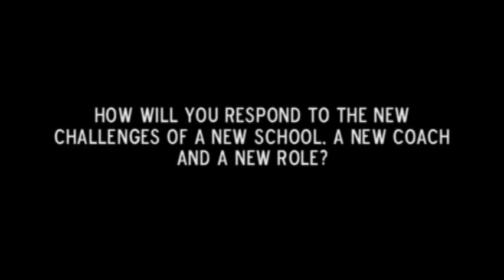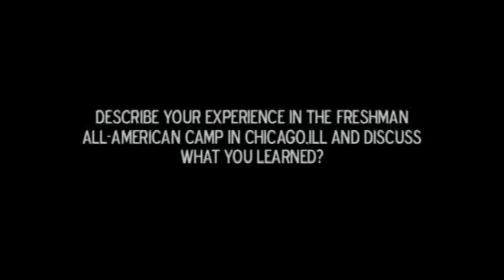LeRon Black-6'7" SG Memphis White Station HS- Freshman c/o 2014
LeRon Black is touted as being the next great baller to come through Memphis. At 6'7",Black has a rare combination of skills that allows him to get gritty on the block and pop out on the wing and do damage. Black will be attending White Station High School in Memphis,Tn. Keep an eye out for LeRon because he his something special.